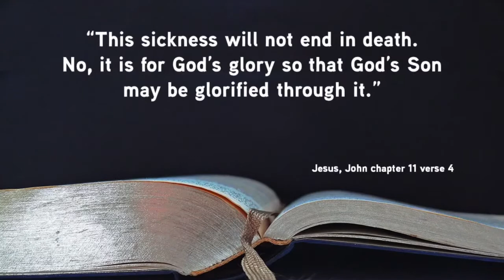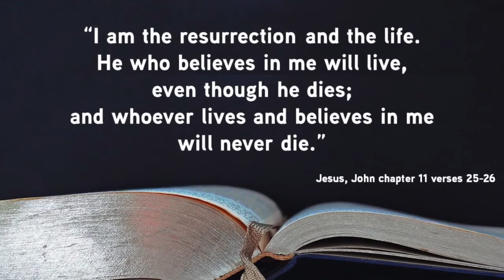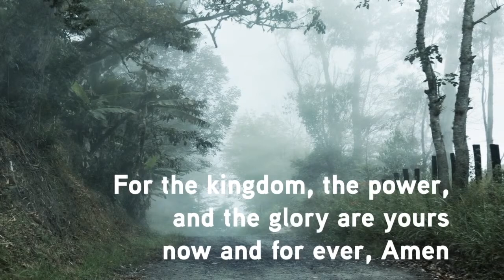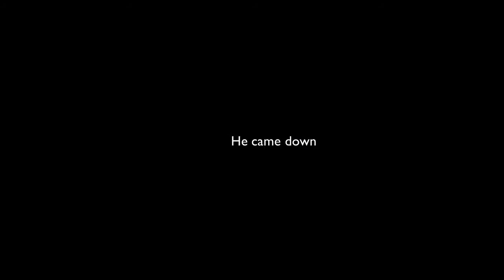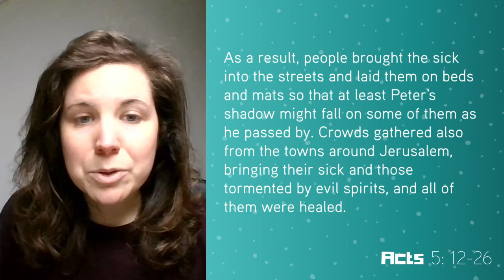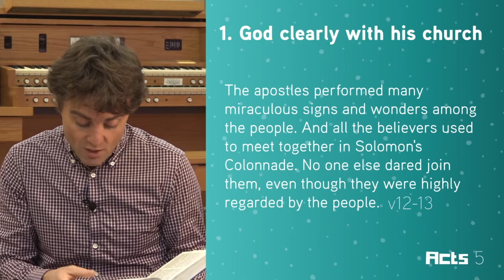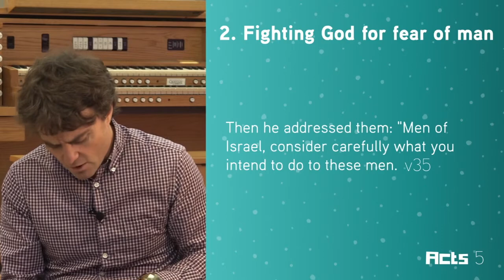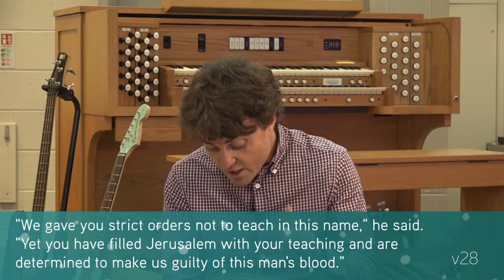Virtual Family Church 9.30am 29 Nov '20 - A short fun service for adults & kids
Today's theme: ‘Apostles on Trial’. Join us every Sunday 9.30 am for our short, fun morning service featuring great music from the Keswick Convention, animated puppets, interactive activities for young and old, a short kids' talk with downloadable Sunday school resources and a full adults' Bible talk. The service is led by Rod Earnshaw, Senior Minster of Holy Trinity Gateshead and produced by the team at Clayton.TV, the UK's largest evangelical video library and online broadcaster.

Today Rod Earnshaw will be speaking to the adults on 'Apostles on Trial' from Acts 5: 12-42 - Do you fear what others think about you? In this chapter, Peter reminds us that we must fear God and obey him, rather than men. Find out how the fear of God can free you from the fear of everything else!

Andy Gawn (Word Alive’s children’s coordinator) will be giving a kids’ talk on ‘I AM the Resurrection and the Life' from John 11 - Why doesn't Jesus stop hard things straight away? Andy Gawn explores the death and resurrection of Jesus' friend Lazarus and helps us see why Jesus didn't just stop him dying in the first place.

Andy and Dan’s team have provided downloadable worksheets for children and youth to go with his talk for you to do Sunday school from home.

Throughout the Coronavirus outbreak Clayton TV will be streaming 3 weekly services. All our services include music, prayers and Bible teaching and graphics to help you participate from home.